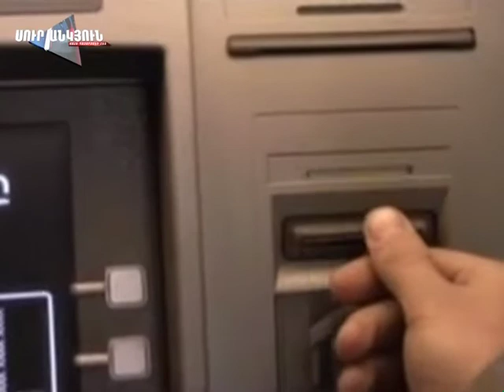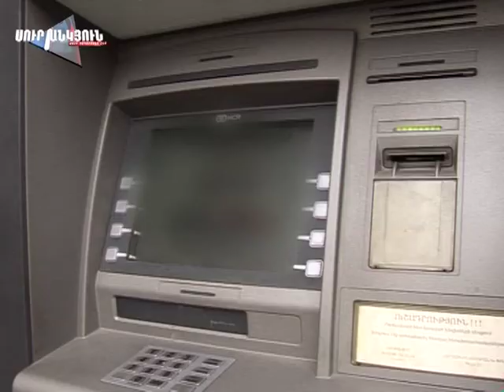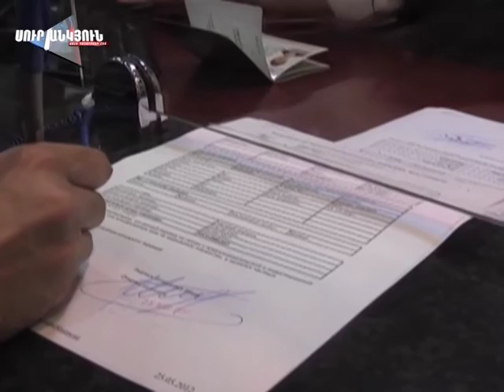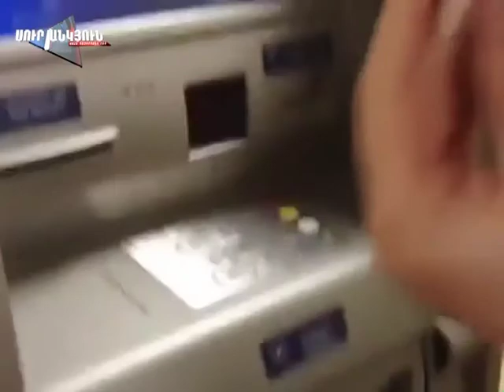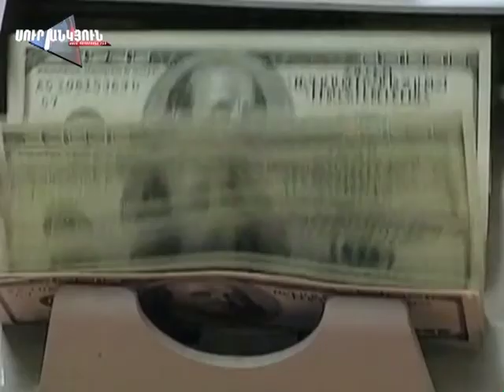Սուր անկյուն 10.03.2013 - տեսանյութ 2 / Sur ankyun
Բանկային քարտերի հետ կապված խնդիրները: